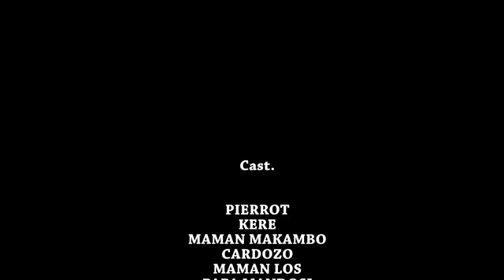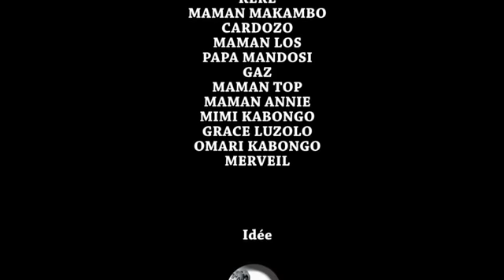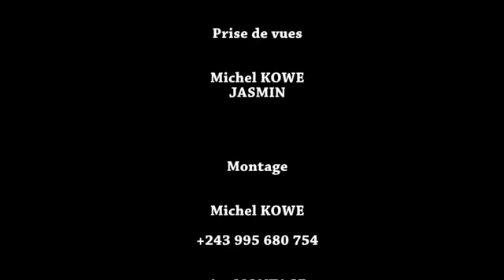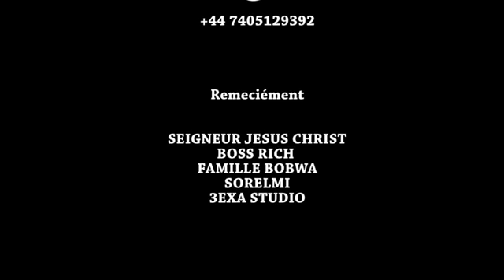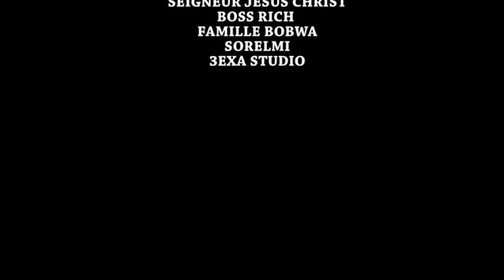MAMAN NA BISO 3 I FILM CONGOLAIS I NOUVEAUTÉ 2023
Avec: CARDOZO, PIERROT, GRACE, MA TOP, OMARIE, LUNA, MA LOSO, EBAKATA, MA MAKAMBU, MIMIE KABONGO, MERVEILLE, ANGE ET LES AUTRES...